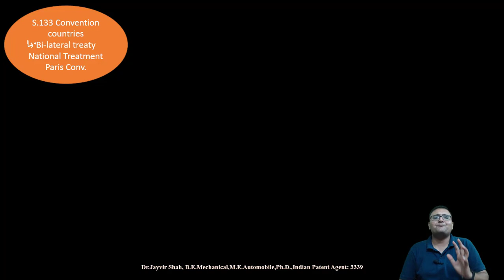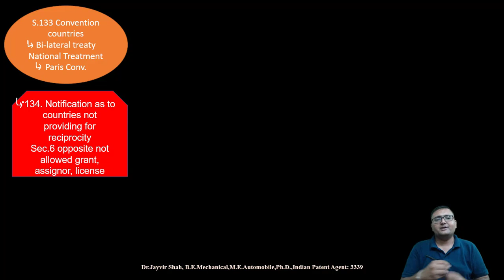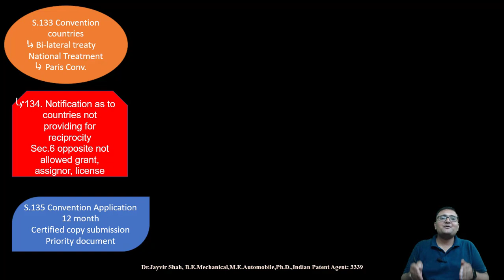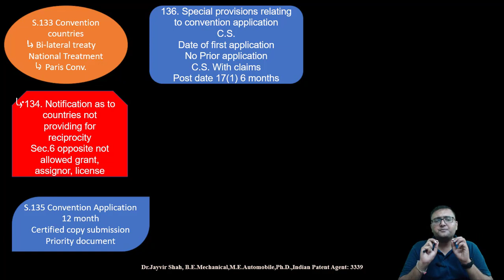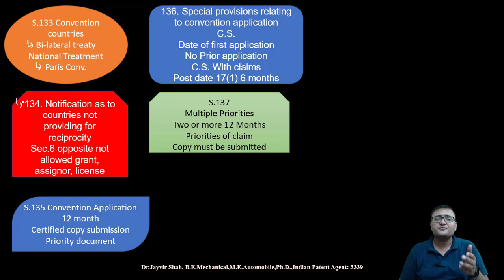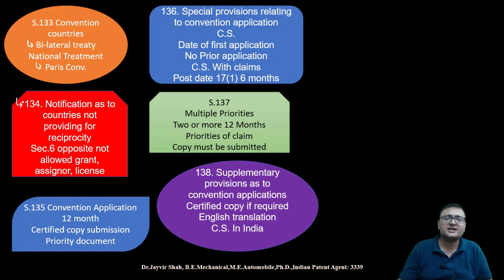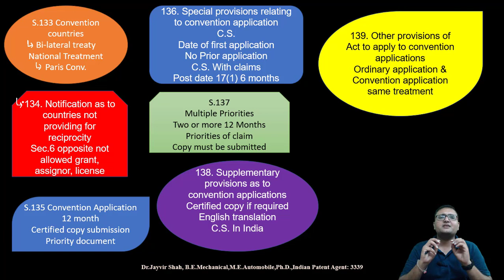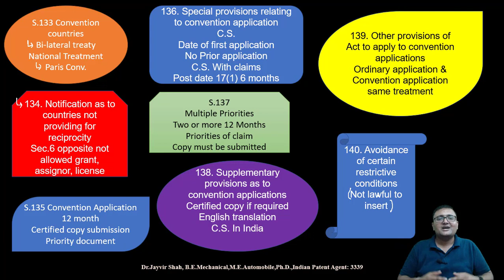S 133 140 Patent Agent Exam Preparation